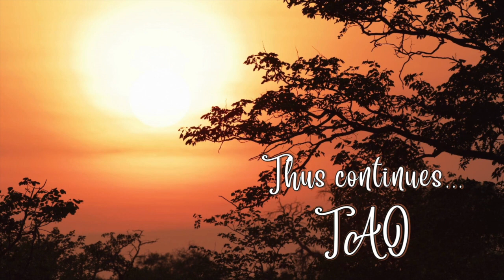Tao Overflows - Living by consciousness